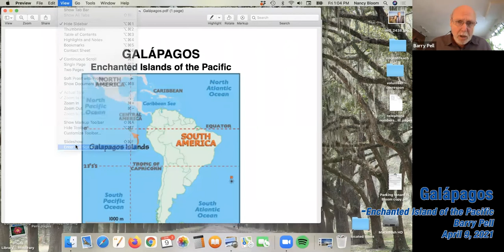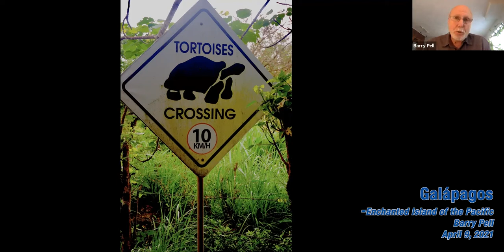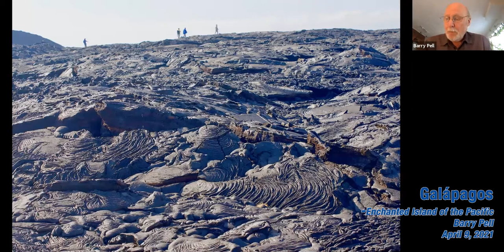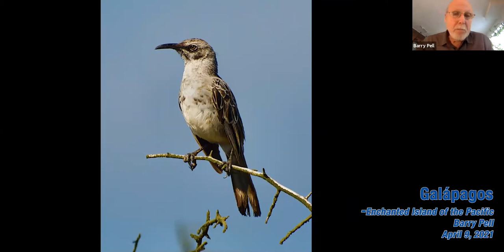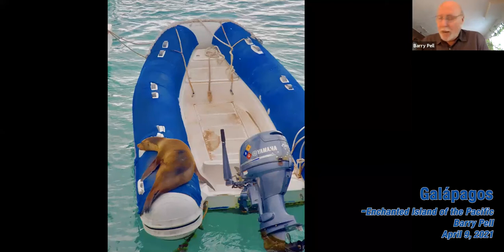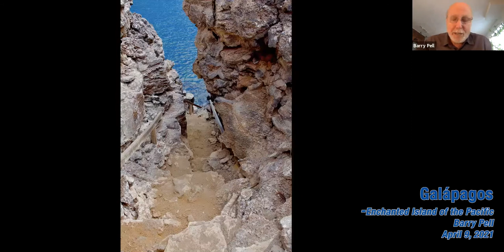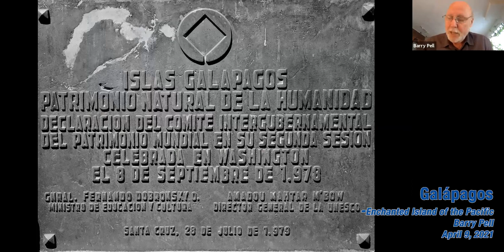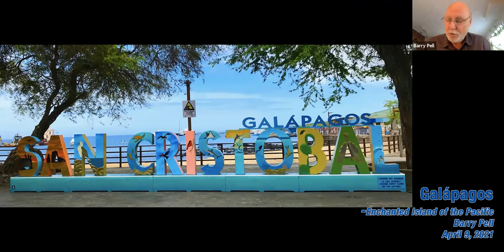Carlisle COA: Barry Pell, April 9, 2021. Carlisle, MA.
Carlisle COA: Barry Pell, April 9, 2021. Carlisle, MA. Video. The Galápagos Islands may just inspire you to think differently about the world. Located on a remote archipelago of volcanic islands 600 miles west of Ecuador’s Pacific coast, the Galápagos is home to massive tortoises, scurrying iguana lizards, playful sea lions, and a menagerie of exceptional birds from blue-footed boobies to red pouched frigate birds. This isolated group of islands, which inspired Charles Darwin’s theory of evolution, is a nearly pristine showcase of biodiversity. Lecturer and photojournalist Barry Pell recently visited the Galápagos and will discuss and present his photography of this splendid and fragile ecosystem.